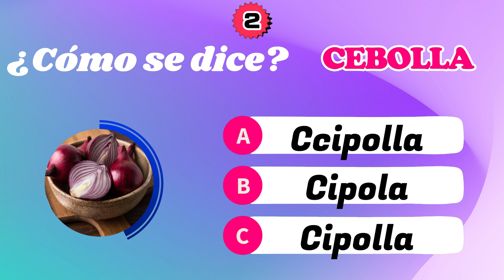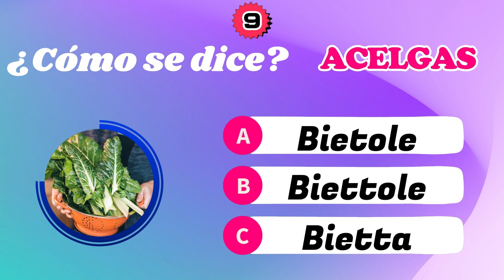Test de ITALIANO (nivel fácil) Quiz de verduras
Quiz de italiano sobre las verduras en Italiano
❓QUIZ DI ITALIANO - LIVELLO FACILE 🇮🇹
TEST YOUR ITALIAN!